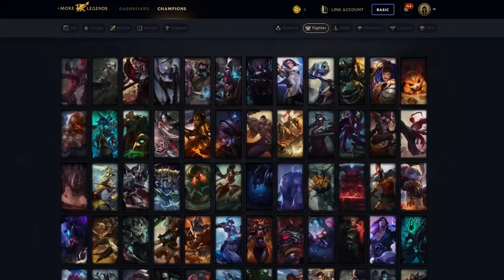NOVI NUNU IMA JEDNU FATALNU GREŠKU ?! ❄️❄️❄️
LEAGUE OF LEGENDS NOVI NUNU GAMEPLAY